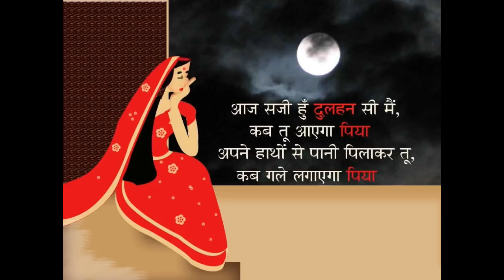Karva Chauth Vrat Vidhi || इस बार का करवा चौथ है कुछ खास || Karwa Chauth 27 October 2018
Karwa chauth
Karwa chauth puja
Karwa chauth 2018 puja kaise kare
Home remedies hindi videos Jyotish shastra
Chanakya niti hindi videos Vastu for home videos
Dipawali2018 karwa chauth 2018 puja
Indian culture video lifestyle video Vastu for home
Indian festival 2018 videos Chanakya video
Lifestyle video lifestyle woman's lifestyle care
Festival video lifestyle festival 2018